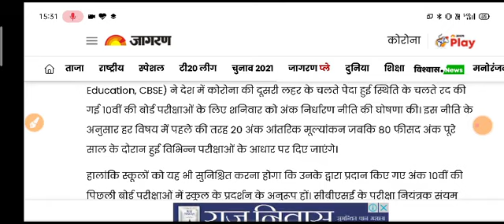cbse class 10 date sheet 2021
cbse class 10 board exam cancelled 2021,
cbse class 10 final revision of all subject 2021,
cbse class 10 hindi kritika chapter 1 full explanation,
cbse class 10 it code 402 web application and security,
cbse class 10 ka admit card kaise nikale 2021,